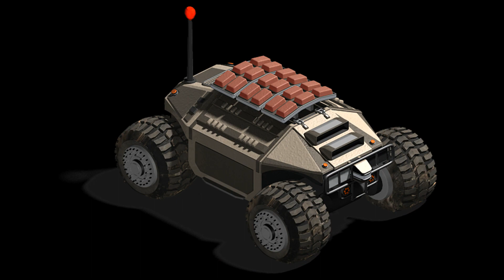WAR COMMANDER - A ROUGH GUIDE TO UNITS REPAIR TIMES IN WARPATH.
Hello commanders I know what your going to say why not just make a spread sheet! ok I wouldn't know where to start my pea sized brain don't understand all that so this is the best way for me.
Remember you have 4 hours to repair up damaged units so pick and choose what you use wisely.

TGN ARMY